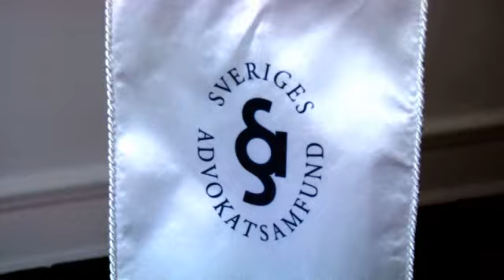Advokat Helsingborg Advokatfirman Schumacher & Co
Söker du efter "advokat" eller "advokatbyrå"? Kontakta då Advokatfirman Schumacher & Co på 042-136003, eller kom förbi oss på Drottningg.13 i Helsingborg. För mer information, besök gärna vår profilsida via länken ovan.